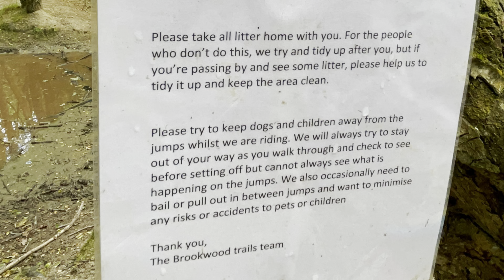Brookwood BMX Bicycle park [ July 2021 ]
While walking in Brookwood country park with the dogs, we found this BMX track / bicycle park.

Would you go on it ?